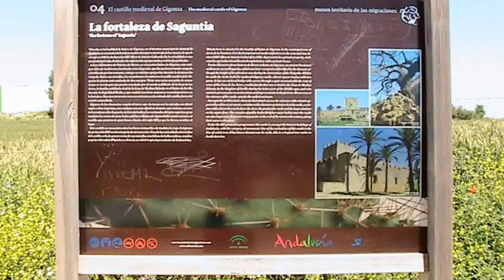San José del Valle (Cádiz) Castillo de Gigonza